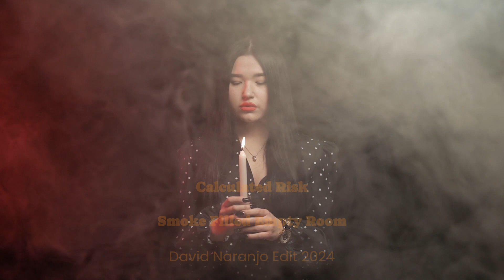Calculated Risk - Smoke Filled Empty Room - David Naranjo Edit 2024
This is one of my favorite songs we did for the Calculated Risk project back in 2015.  I took the track and layered some synth underneath it to give it a slightly different feel.

I remember this song starting with Beau's clean guitar part and then I added the simple but effective heavier chords underneath...then it kinda built from there.

Calculated Risk

Freddie LaVell - Vocals
Beau Grant - Guitars
David Naranjo - Guitars
Gary "GT" Thompson - Bass
Jonathan Wilson - Drums

Music Produced by Jonathan Wilson
Added synth by David Naranjo using Native Instruments Pharlight